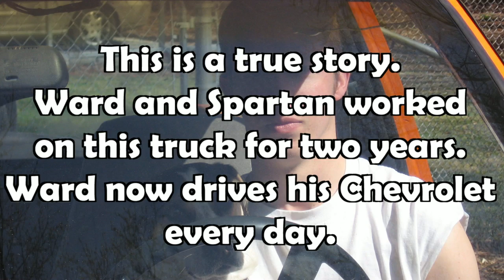Our Project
This video was created for the Chevrolet/Mofilm Superbowl 2012 contest.  I had to trim this down to 30 seconds to meet the contest regulations!

A man and his dog experience the highs and lows of combining three trucks into one.  From the initial purchase to turning the key and hearing the engine run two years later.